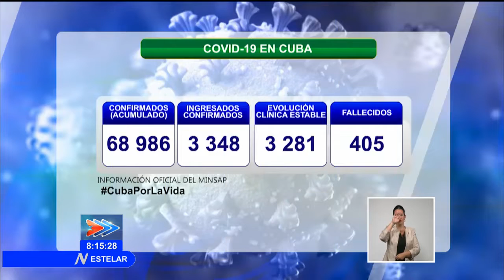Cuba/Covid-19: Reportan 736 nuevos casos positivos y 745 altas médicas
Al cierre de este martes Cuba reportó 736 casos positivos a la COVID19 y lamentó el fallecimiento de cuatro personas a causa de la enfermedad. Así lo informó en Conferencia de Prensa el Director Nacional de Epidemiología del Ministerio de Salud Pública MINSAP, Doctor Francisco Durán García.